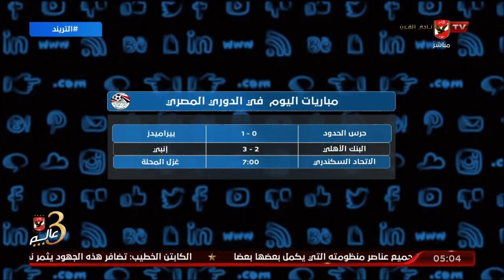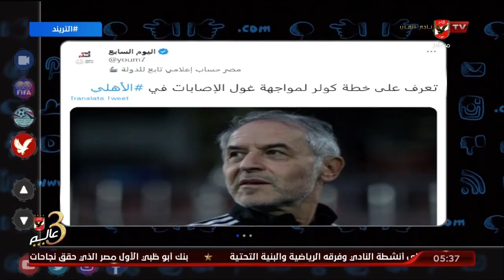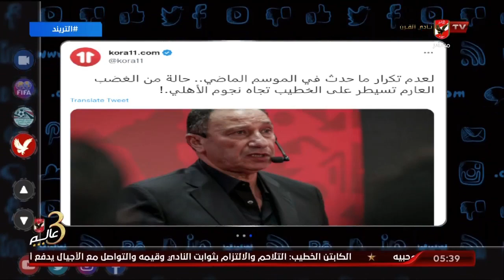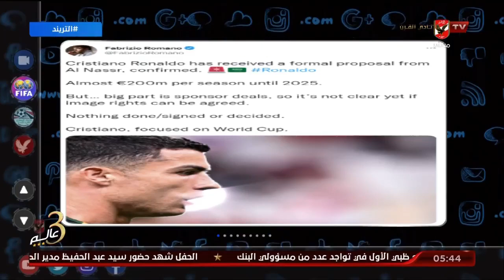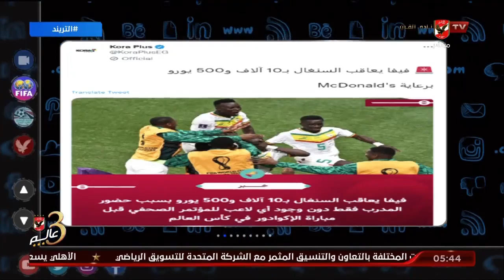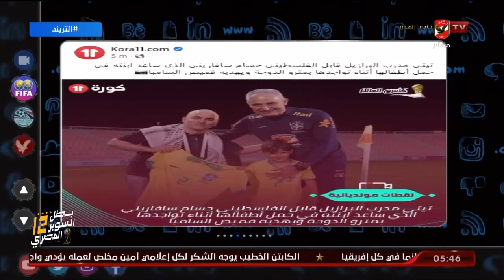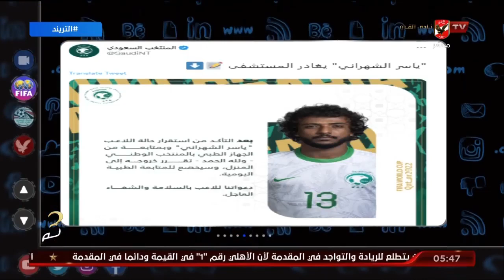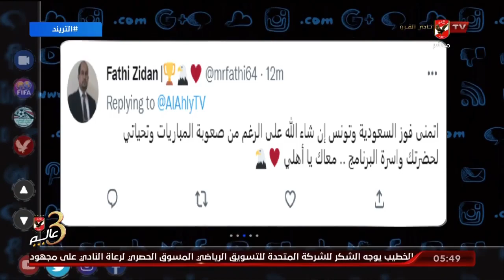حلقة التريند تقديم محمد سعيد | 30 - 11 - 2022